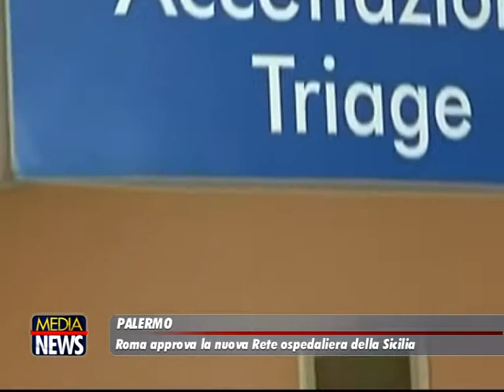Approvata la rete ospedaliera Si riapre la stagione dei concorsi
È stata approvata la rete ospedaliera siciliana. La fumata bianca è infine arrivata, oggi, da Roma. E di fatte apre la stagione che dovrebbe riportare ai concorsi nella Sanità siciliana. Il Ministero dell'Economia e quello della Salute hanno quindi finalmente dato il via libera a un piano che era stato al centro di furiose polemiche. Fino a poche ore fa, in seguito alla veloce approvazione in commissione Sanità all'Ars, da dove alcuni deputati hanno chiesto, fino a poche ore fa, di “sospendere” l'iter e riportare il documento a Palazzo dei Normanni.

Ma l'assessorato ha tirato dritto. E così, con l'approvazione si apre, di fatto, la stagione dei concorsi. Che non saranno imminenti, ovviamente. Come spiegato sia dall'assessore regionale Baldo Gucciardi che dal sottosegretario Davide Faraone, si procederà dapprima con le procedure di mobilità, le stabilizzazioni. Poi i nuovi concorsi saranno il frutto di nuovi passaggi “formali” come la ridefinizione delle dotazioni organiche delle aziende. Probabilmente, queste selezioni vedranno la luce in autunno. Quando saremo a poche settimane dalle elezioni regionali.

Faraone e Gucciardi

"Il via libera definitivo alla nuova rete ospedaliera, arrivato dal vertice al ministero della Salute, è un'ottima notizia per la Sicilia: finalmente avremo servizi di qualità e all'altezza delle aspettative dei cittadini, una migliore organizzazione delle forze in campo e una distribuzione ragionata delle risorse. Venerdì a Caltanissetta, nell'ambito del pensatoio 'Cambiamenti', discuteremo insieme al mondo della sanità delle prospettive e del futuro del settore alla luce della nuova rete". Lo dice il Sottosegretario alla Salute Davide Faraone che venerdì 7 aprile aprirà i lavori della tappa nissena del pensatoio "Cambiamenti" insieme al deputato del Pd Federico Gelli, tra i fautori della nuova legge sulla responsabilità medica". Lo dichiara il sottosegretario alla Salute Davide Faraone.

"Si tratta di un risultato straordinario e sofferto ma – ha detto l'assessore alla Salute Baldo Gucciardi - la Sicilia adesso può guardare con grande fiducia al futuro della propria sanità. La certezza è che potremo sbloccare nell'immediato le immissioni in servizio delle professionalità a partire dalle aree di emergenza-urgenza. Questo traguardo complessivamente promuove l'indirizzo tracciato in questi anni, raggiungendo un risultato che viene da lontano e che dimostra oggi che la Sicilia può mettersi alla pari delle Regioni più avanzate dal punto di vista sanitario. L'assessorato – aggiunge Gucciardi - vigilerà sull'applicazione tempestiva delle Rete approvata facendosi carico contestualmente di allineare eventuali anomali, alcune delle quali sono state segnalate in questi giorni. Ascolteremo il territorio, le organizzazioni sindacali, i sindaci e le forze parlamentari, i comitati civici e quanti vorranno dare un contributo per il consolidamento di questo straordinario risultato. Abbiamo lavorato per i pazienti e per una sanità al servizio di chi sta male. Desidero rivolgere un ringraziamento al ministro della Salute Beatrice Lorenzin e a tutte le Istituzioni che hanno consentito il conseguimento del risultato”.